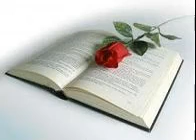JALOUSIE ENTRE SERVITEURS DE DIEU – Matthieu 10:26 - Jocelyn Girard